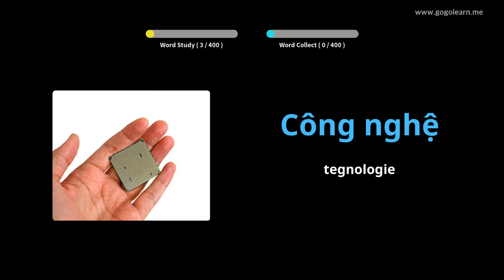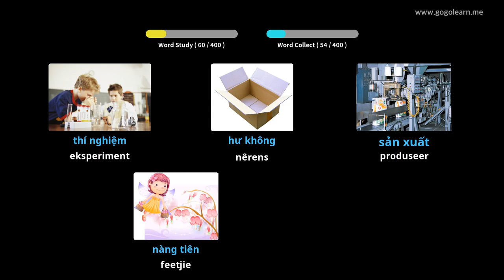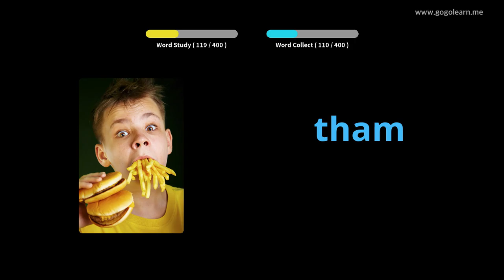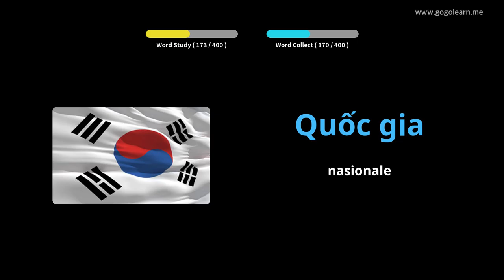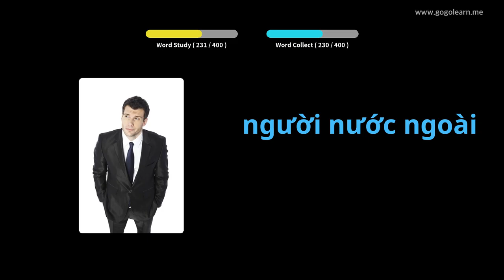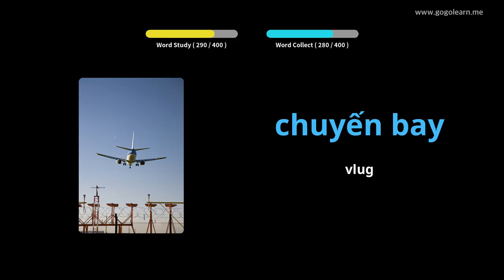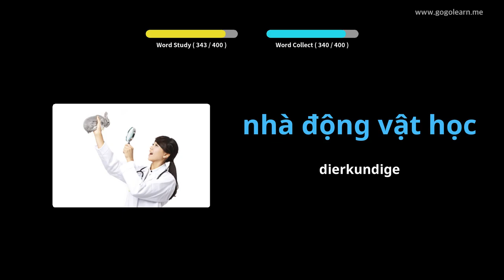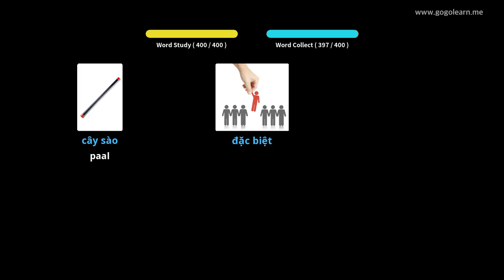Vietnamese Vocabulary Secondary School 2 | Golearn